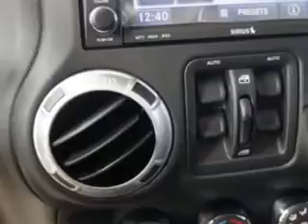2014 Jeep Wrangler Unlimited Riverside Autoplex of Muskogee Muskogee, OK 74401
Jeep Wrangler Unlimited Imagine driving this Bright White Clear Coat Jeep Wrangler Unlimited SUV 4X4, equipped with a 6 Cylinder engine and an automatic transmission. Enjoy an impressive 21 miles to the gallon on this great SUV with features like Sirius Xm Satellite Radio, Halogen Headlights, Ambient Lighting, Auxiliary Audio Input - Ipod, Tinted Windshield, Tinted Front Driver And Passenger Windows, Heated Exterior Mirrors, Anti-Theft Alarm System With Engine Immobilizer, Cargo Cover, Electronic Brakeforce Distribution, Front Fog Lights, Emergency Braking Assist, Front And Rear Tow Hooks, Soft Top Removable Roof, Full Time Four Wheel Drive, and much more. Enjoy the drive and have peace of mind in this Jeep Wrangler Unlimited. See us at Riverside Autoplex of Muskogee today!
MILES:     16
VIN:1C4BJWFG1EL201523

1711 West Shawnee
Muskogee, Oklahoma 74401